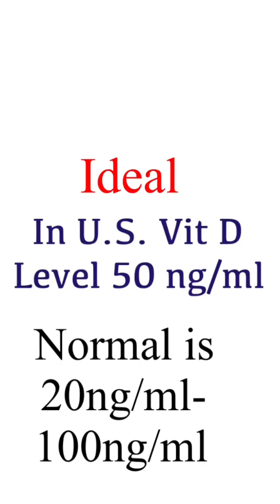Cancer and vitamin D levels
All cancers and vitamin D.
I keep my level at 80ng/ml.
Vitamin D3 turns into a hormone to affect almost all our cells!!!